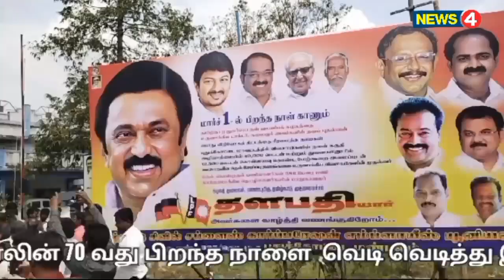புதுக்கோட்டையில் முதல்வர் முக ஸ்டாலின் 70 வது பிறந்த கொண்டாடினார்கள்